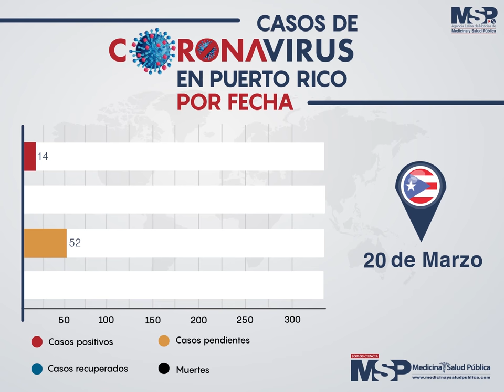Evolución del COVID-19 en Puerto Rico hasta el 28 de Marzo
Puerto Rico se encuentra en una de las fases más críticas de propagación del Covid19.
En Puerto Rico, como en otros países, el coronavirus se encuentra en una nueva fase.Por el momento, así ha sido la evolución del virus dentro de la isla.